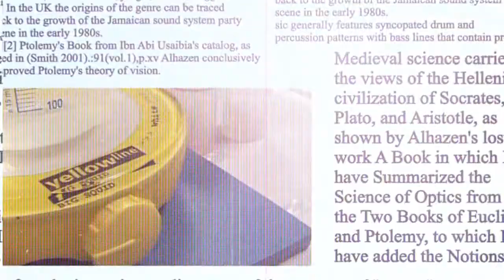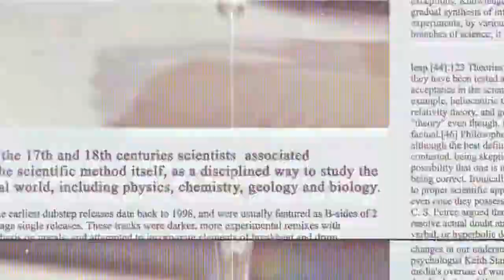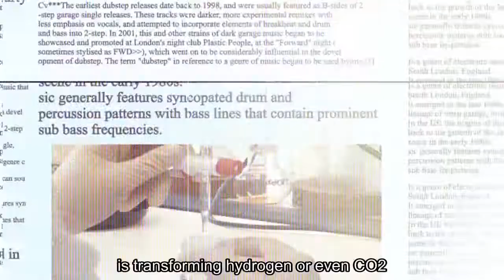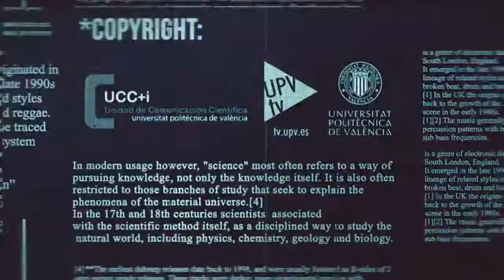Science Quiz #16 S02E08 - Avelino Corma - El futuro de los combustibles [English subtitles]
Avelino Corma, profesor de investigación del Consejo Superior de Investigaciones Científicas (CSIC) en el Instituto de Tecnología Química (UPV-CSIC) y premio Príncipe de Asturias de Investigación Científica y Técnica 2014,nos da su visión sobre el presente y futuro de los combustibles. Entre otros temas, habla sobre la sustitución, a medio plazo, de los hidrocarburos fósiles por energías renovables y las claves para almacenarla.